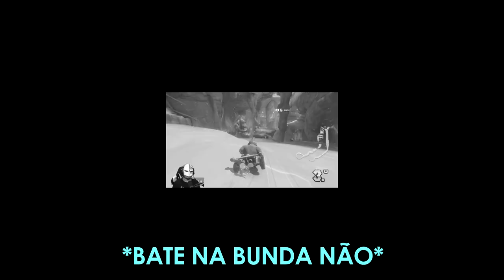O FAMOSO É TUDO CULPA DO JOGO! KKKKKJJ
~pastorputoémeuestilodevidaUHAUHAUHA~

Jogo: Mario Kart 8
Para: PC